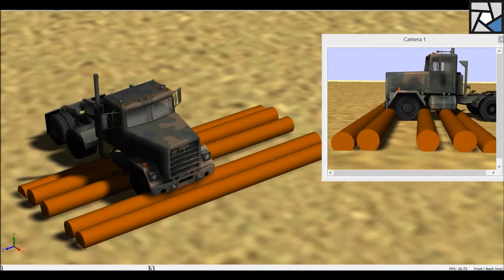Actin's Dynamic Simulation of M915 Military (Part 2 w/ Dynamic Environment)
Actin's Dynamic Simulation of an M915 Military (Army) Truck with independent suspension.